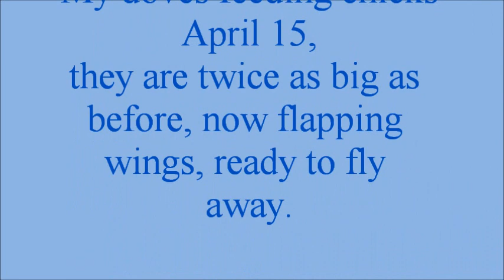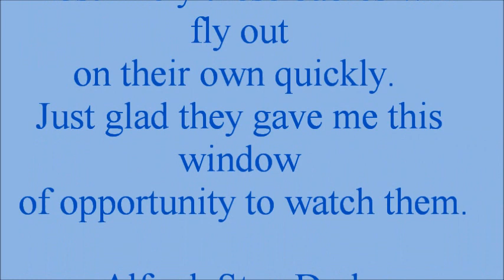Dove feeding update, flapping wings April 15, 2020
Soon, expect these chicks fly the coop.